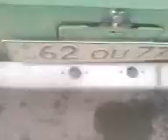Moskvich 412 burnout